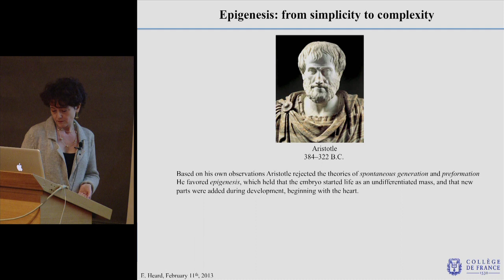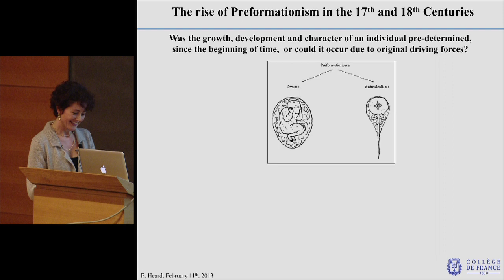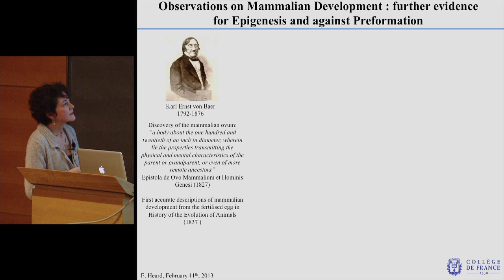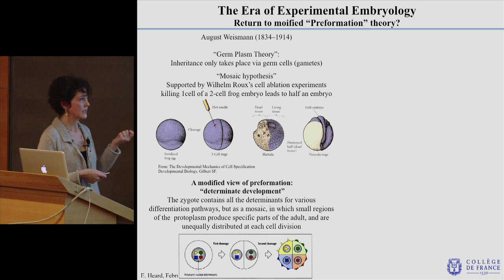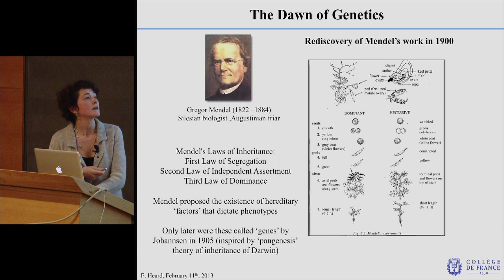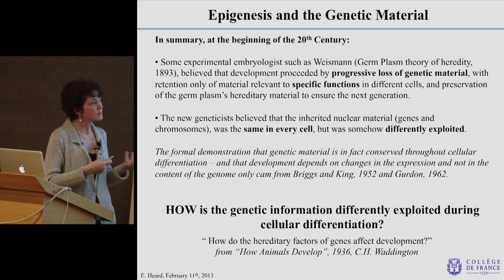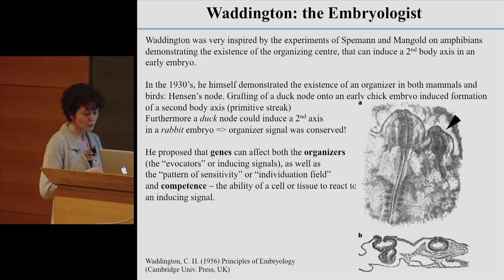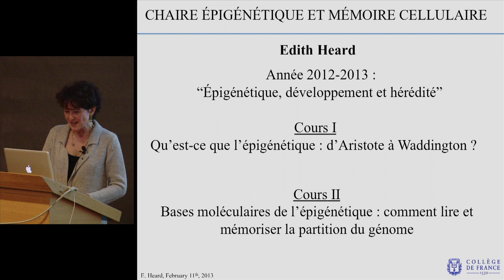Epigénétique, développement et hérédité (1) - Edith Heard (2012-2013)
Enseignement 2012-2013 : Epigénétique, développement et hérédité
Cours du lundi 11 février 2013 : Qu'est-ce que l'épigénétique : d'Aristote à Waddington ?

Intervenant(s) : Edith Heard, Collège de France

Professeur : Edith Heard